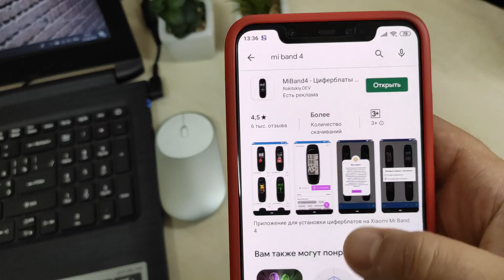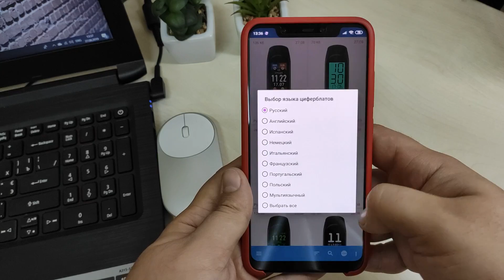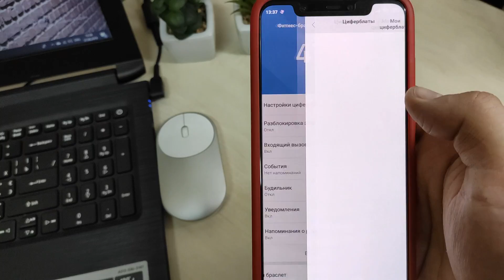MI BAND 4 кастомные экраны (легкий способ )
Фитнес-браслет Xiaomi Band 4, или как его правильно называют Mi Smart Band 4, стал первым браслетом в линейке, получившим возможность кастомизации путем смены циферблатов. Несмотря на большое количество стандартных циферблатов (около 50), многим владельцев этих браслетов будет мало.